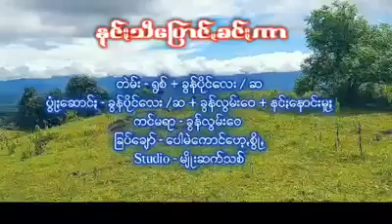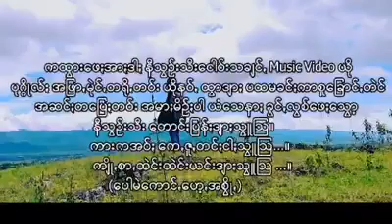แพลงปะโอ နင်းသီးပြောင့်ခင်းကာ /ရွစ်=ခွန်ပိုင်လေး